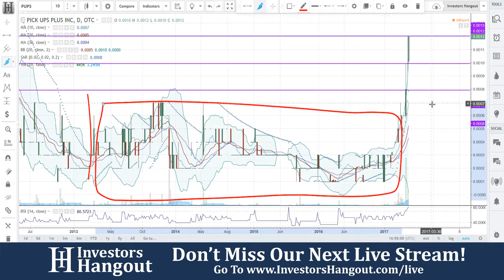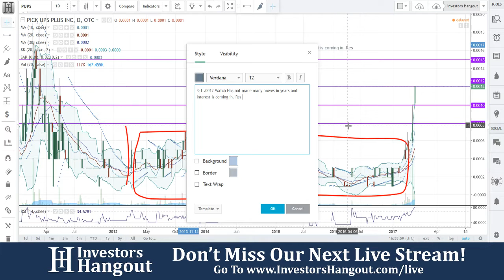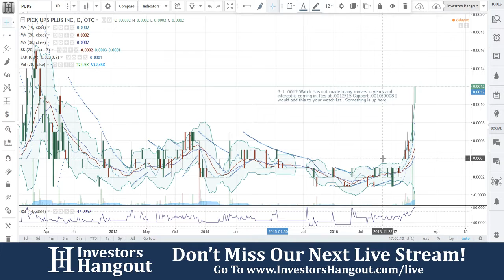PUPS Stock Live Analysis 03-01-2017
PUPS Stock Message Board & Analysis (Pick-Ups Plus Inc.) explained as of 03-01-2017. $PUPS stock chart analysis along with the current stock price, filings, financials, news and a brief description of the company.